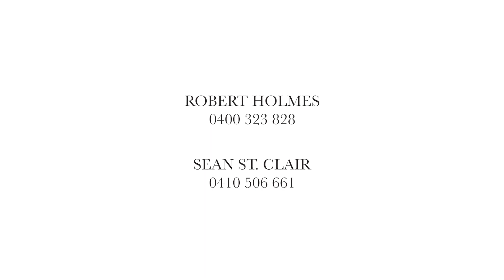3B/26 Ross St, Waverton - shortver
Luxury resort-style living with a divine 'Wondakiah' panorama

Presiding over the resort-style 'Wondakiah' estate from its third-floor position, this apartment boasts a premium living experience with a house-like ambience. Step out onto the covered wraparound entertaining terrace and enjoy a gorgeous 180-degree panorama that sweeps through manicured lawns, historic buildings and an inviting outdoor pool. Anchored by a fresh, creamy colour palette, it showcases generous light-filled interiors, sumptuous finishes and inclusions and a lovely indoor/outdoor flow. It's immersed in utter tranquillity while being a part of a friendly community that promotes an active and social lifestyle. It's handy to waterfront reserves, beautiful walks and charming Waverton village rail, shops and eateries.

- Generous living and dining spaces, plush carpet
- Covered wraparound alfresco entertaining terrace
- Semi open plan galley-style kitchen, breakfast nook
- Granite bench tops, gas stainless steel appliances
- Dishwasher, internal laundry room, air conditioning
- Sizeable bedrooms with built-ins and terrace access
- Large main bedroom with walk-in robe and ensuite
- Fully tiled bathrooms, handy separate WC, bathtub
- Security entrance, lift access, underground parking
- Share indoor/outdoor pools, spa, gym, tennis courts